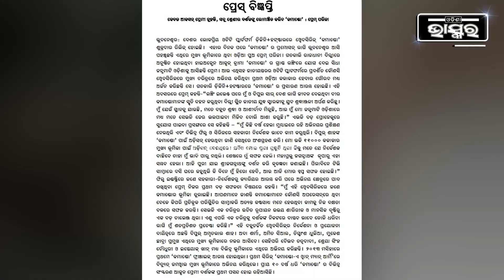ନେପୋଟିଜିମ କଥା କେବେ ମୁଁ ଚିନ୍ତା କରିନି, ମୋ ଟ୍ୟାଲେଣ୍ଟ ପାଇଁ ହିଁ ମୁଁ ଆଜି ଏହି ଜାଗାରେ ଅଛି: ପ୍ରେମ ପରିଜା